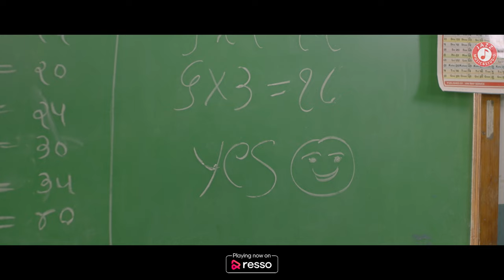Raghvayu Thayu Chhe | Petipack | Official Video | Roopkumar Rathod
Presenting a memorable and heart touching song by most popular playback singer Roopkumar Rathod starring Dhvanit Thacker & M Monal Gajjar in upcloming latest Gujarati movie "Petipack" by Dr. K. R. Devmani & producer by Nainesh Shah.

Song: Raghvayu Thayu Chhe
Singer:- Roopkumar Rathod
Lyrics:- Dr. K.R. Devmani

Starring: - Dhvanit Thaker, M Monal Gajjar, Manoj Joshi, Smita Jaykar, Kumkum Das, Hemang Dave, Maulik Chauhan

Music Distribution: Jazz Music & Studio
Digital Promotions:- Blow Horn Media
Director:- Dr. K.R. Devmani
Producer: Nainesh Shah (Sathamba Wada)

Amazon Music

CALLERTUNE FOR FRIENDS
Vodafone-Idea Mobile User Dial Code
Raghvayu Thayu Chhe Aa Maan Re
Bepaglu Sadiyo Pachi Aje Malya Che
Bedhadka Kahi Didhi Aaje Ene